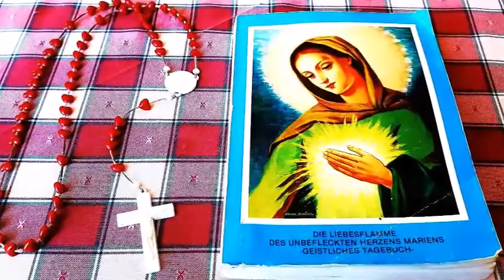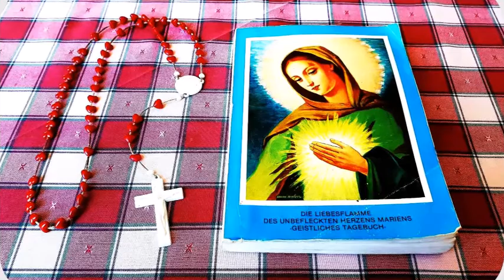Tagesordnung im Geiste der Liebesflamme 🔥🔥🔥 Freitag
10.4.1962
Freitag Versenke dich mit der ganzen Liebe ❤deines Herzens ❤in meine Liebe ❤
Tagesordnung: Donnerstag
Liebesflamme